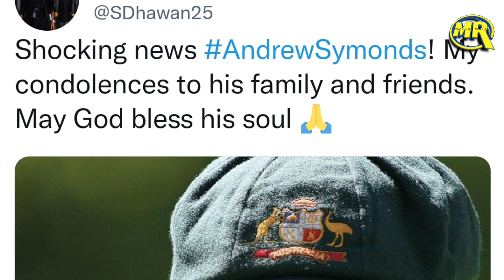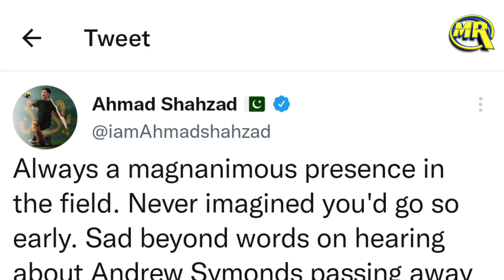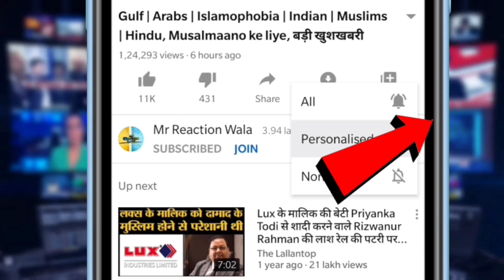Shikhar Dhwan Shoaib Akhtar on Andrew Symonds | साइमंड्स की मौत पर दिग्गज खिलाड़ियों ने ये कहा